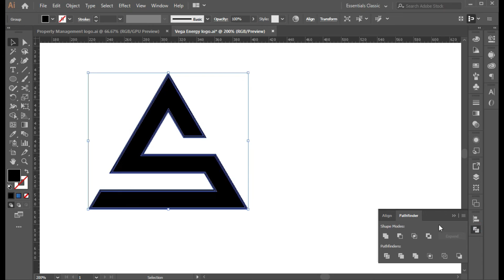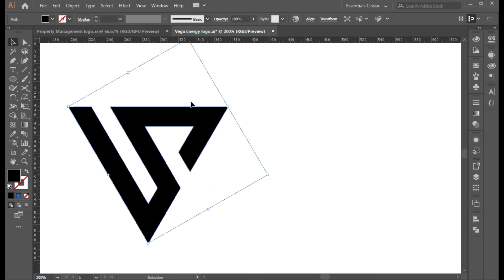logo contest5fHow to Design Modern Logo in Illustrator | logodesignprocess | SoftAsia Tech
Hi, Learn the Design Creative Monogram Logo Tutorial in Adobe Illustrator.